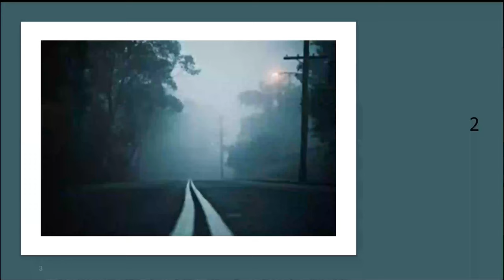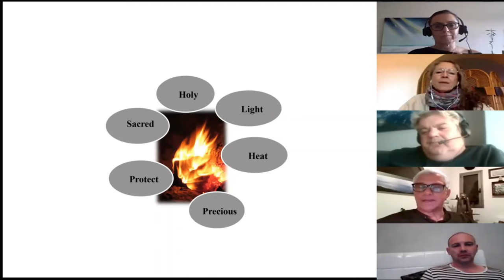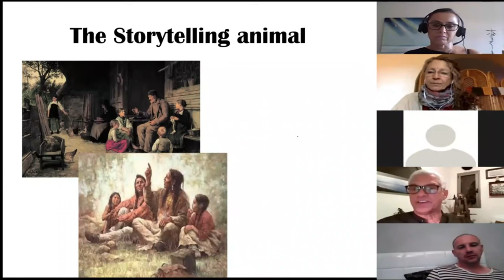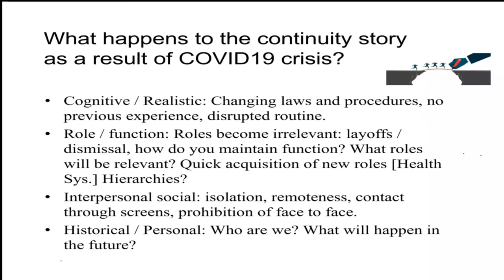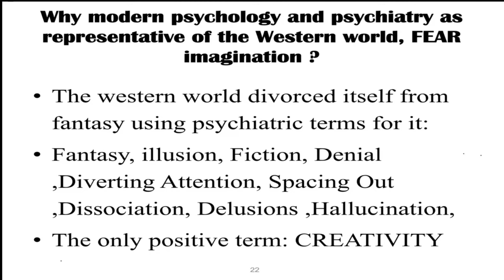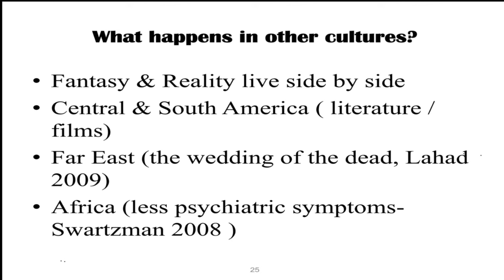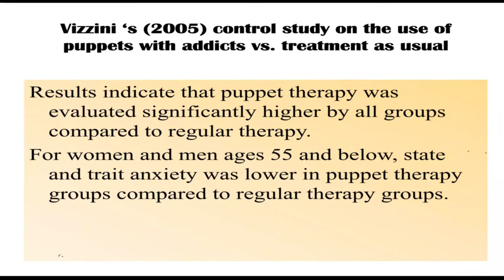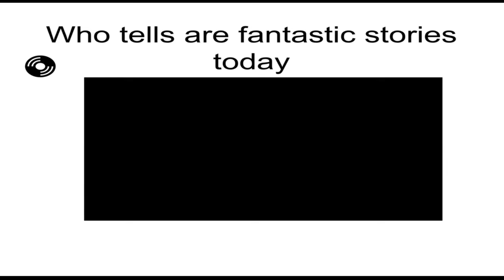Mooli Lahad invitado a Encuentros de Dramaterapia Online. Grace Schuchner - Domingo Ferrandis.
Médico Senior Mooli Lahad quien desarrolló el modelo de afrontamiento y resiliencia BASIC PH, un renombrado experto internacional en el desarrollo de la resiliencia y en el tratamiento del trauma con el uso de la psicología y las terapias a través de las artes. Además, es autor de 35 libros y fue premiado con 7 distinciones.

Viene a hablarnos sobre: "¿Por qué necesitamos de los cuentos y cómo pueden los cuentos ayudarnos a sobrellevar el Covid 19?", en este espacio abierto y gratuito que compartimos Grace Shuchner y Domingo Ferrandis.

Versión ingles y español